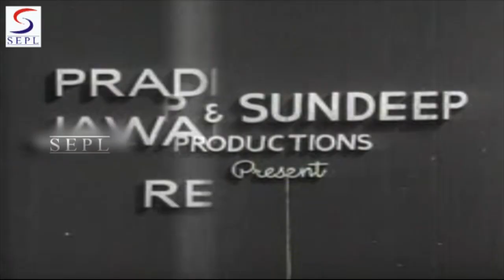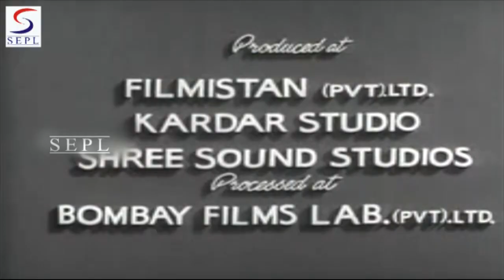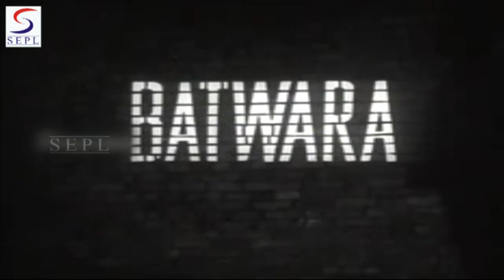Batwara (1961) Superhit Classic Movie | बटवारा | Pradeep Kumar, ShashiKala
Watch Batwara 1961 Superhit Classic drama movie.
Starring Pradeep Kumar, Shashikala, Jawahar Kaul, Jabeen Jalil, Nirupa Roy, Rehman, Wasti, Leela Chitnis and Baby Farida.